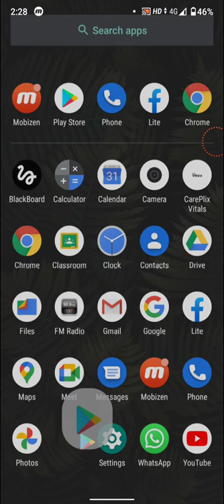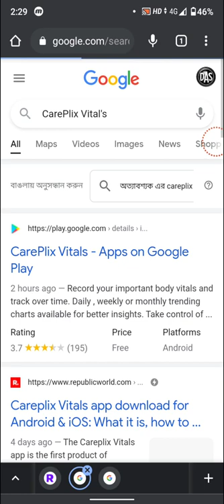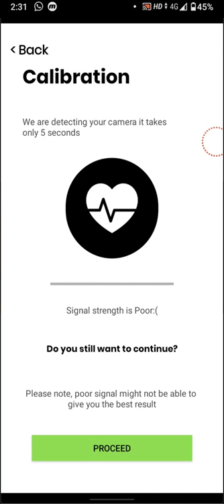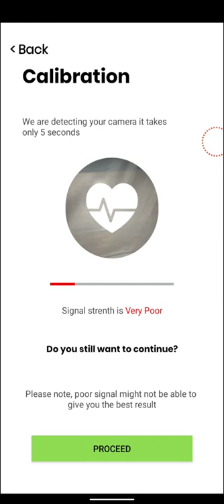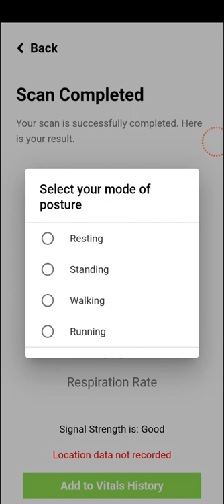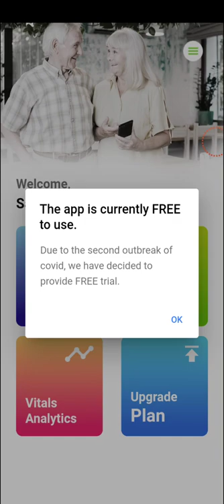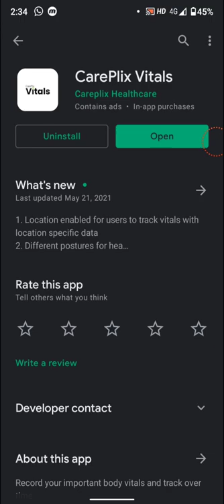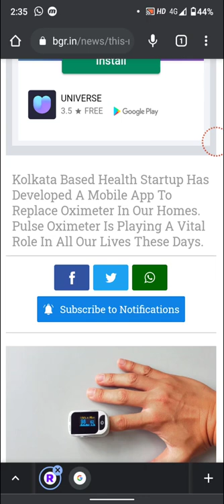(CarePlix Vital's) Pulse Oximeter App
Kolkata Based Health Startup Has Developed A Mobile App To Replace Oximeter In Our Homes.
To use the mobile application, "all one needs to do is place a finger on the smartphone's rear camera and flashlight and within seconds
Subhabrata Paul, Co-Founder CareNow Healthcare
Once we cover the rear camera and flashlight with the finger and start the scan for around 40 seconds,
The CarePlix Vital's app is a registration based application. It is said, "application's AI helps in determining the strength of finger placement that is, the stronger the finger placement, more accurate readings." "In a matter of 40 seconds, the reading is displayed and with the help of an internet connection, the readings can be saved on cloud for record," the report adds.

Talking about the idea behind CarePlix Vital's, co-founder Monosij Sengupta notes, "the idea stemmed from the known fact of cardiovascular deaths in the country." The clinical trial for the device was conducted earlier this year by the team in Seth Sukhlal Karnani Memorial Hospital Kolkata with 1200 individuals.
Paul highlights, "With the doctors in the hospital, the trials were mainly conducted in the OPD. Comparisons were made to test the accuracy and it was found that CarePlix Vital was 96 percent accurate with heart beats while 98 percent accuracy in case of oxygen saturation